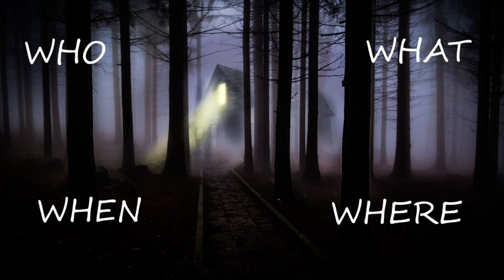UPDATE: Search Warrant In Braylen Noble Case Made Public (9/23/20)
Ohio Police have made the search warrant filed to search the apartment where Braylen Noble lived public and they revealed the items they confiscated during the search.